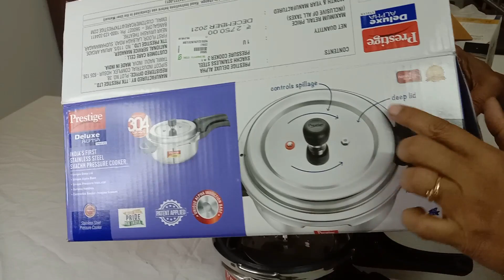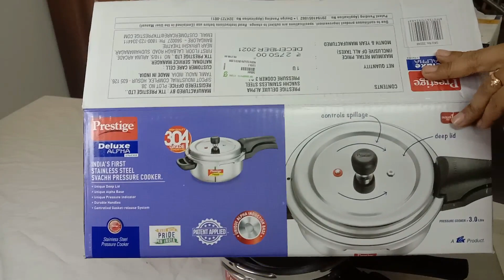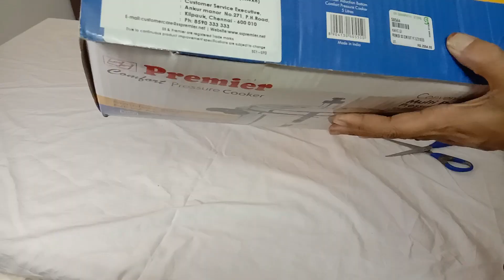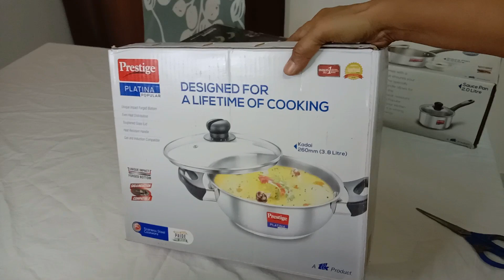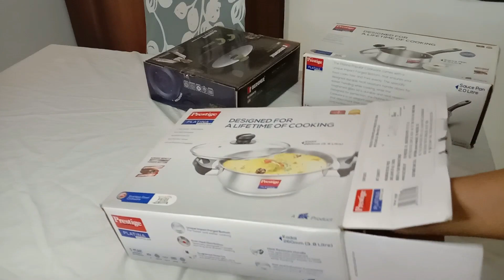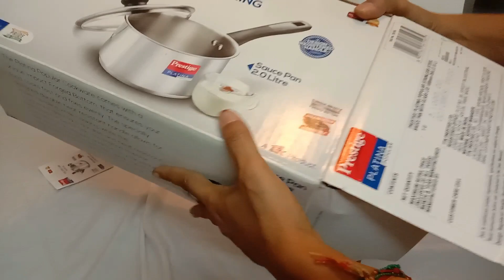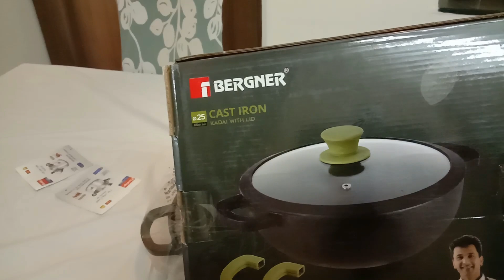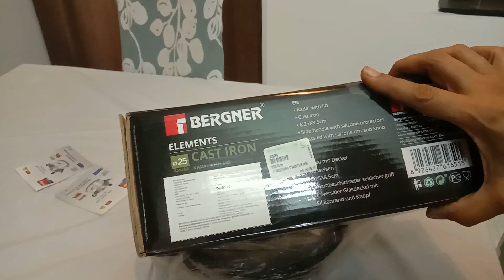New Stainless Steel & Cast Iron Cookwares-My Business work routine-shopping haul-freshtamil boutique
Products I Love link:
Prestige svachh Deluxe Alpha 3L stainless steel cooker:

Prestige svachh pressure cooker 3L

Premier stainless steel 5L cooker:

prestige Platina SS kadai with lid 240mm:

Bergner Cast Iron kadai with glass lid 23cm:

Prestige sauce pan 160mm:
Gala Spin Mop:
Microfiber Mop Head:
soap dispenser for dishwasher liquid:
chair cover: https:
waterproof wallpaper PVC wall stickers:
corner kitchen sink:

handpainted warli design
glass jar 1200ml stock out(similar item)
Treo by milton cube storage jar 800ml
serving tray (Brown)
kitchen anti slip mat
kitchen drawershelf mat liner sheets
500 ml oil dispenser& spice jar set
ceramic storage jar(outof stock)
similar one
spoon, knife, fork organizer

kitchen wooden handle statula set
15kg storage container
glass spice jars and brush jar
refrigerator storage container
Dining Table Runner with mats
white bathroom cabinet with mirror
kitchen set for kids girls
(water tap, light and sound)
similar one
chumbak ceramic storage jar
outof stock
storage 15kg plastic container-Blue
(pack of 2)
plastic container - 5.7 liters
3 pieces blue
plastic storage container
set of 6, 2.4liters (height dal storage)
fridge storage box with removable drain plate and lid
(2 piece, 1500ml)
blue with yellow ceramic jar set

Vanakkam,
Hi everyone,